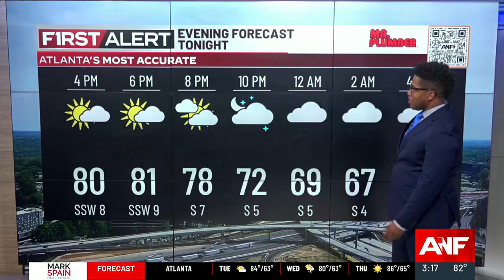First Alert | A few storms Wednesday; widespread rain Sunday